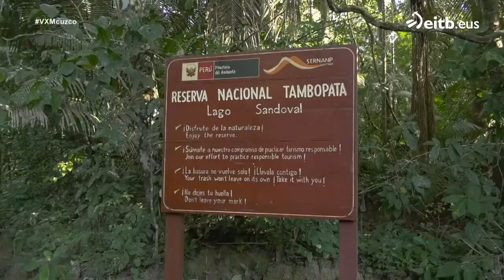Monos, un caimán negro, tortugas y un pato aguja en la reserva nacional Tambopata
"Vascos por el Mundo" visita la reserva nacional Tambopata junto a Belén y se adentran con la ayuda de un guía en el lago Sandoval.